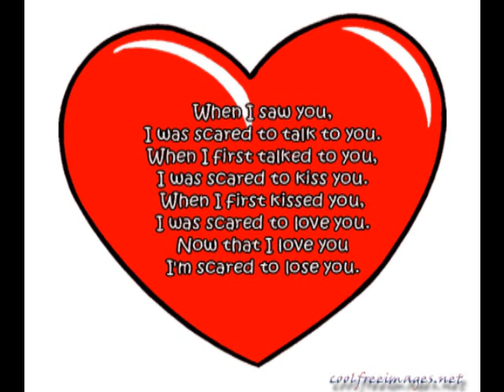Babiixjenii & Deestylistics - Always & Forever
sooo sweeet song 3333 ily it 3